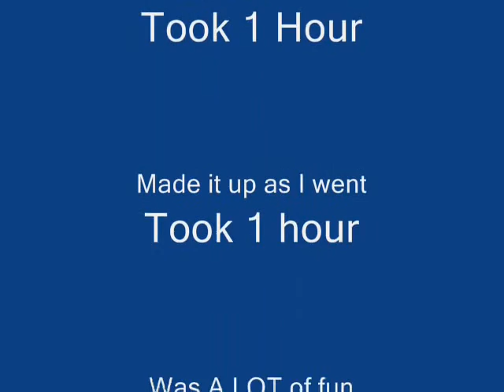Cut Out Animation Bounce the Ball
A quick example of cut out animation.